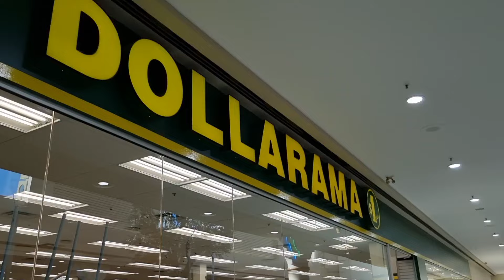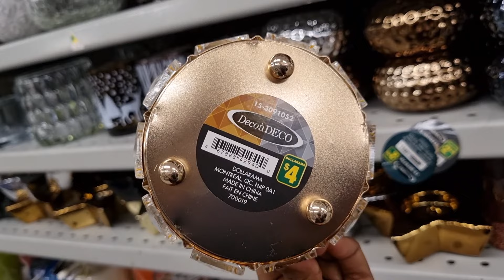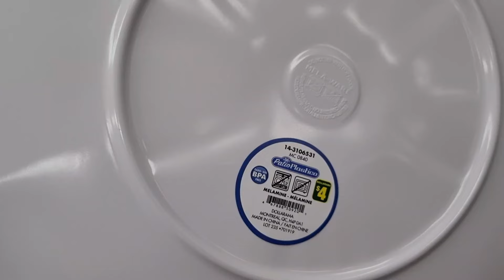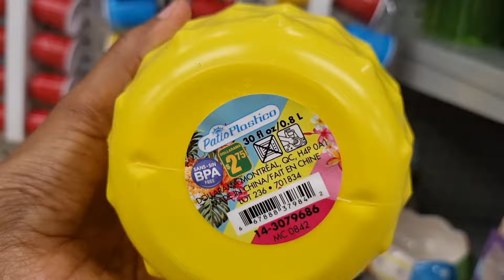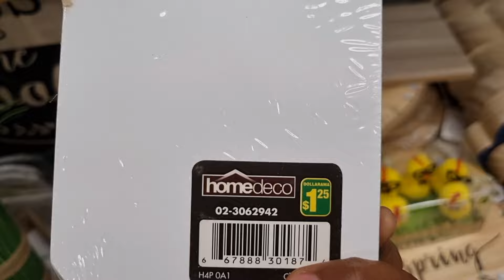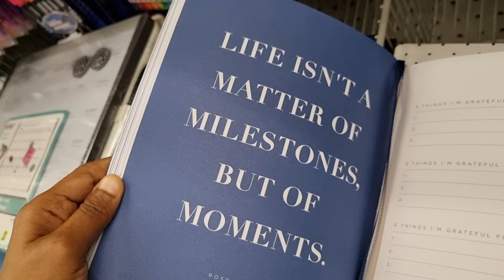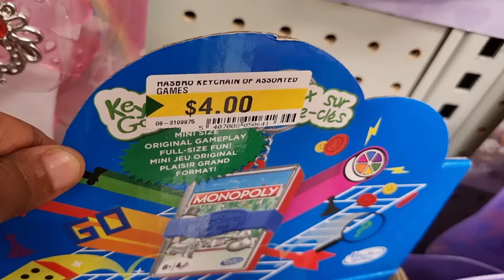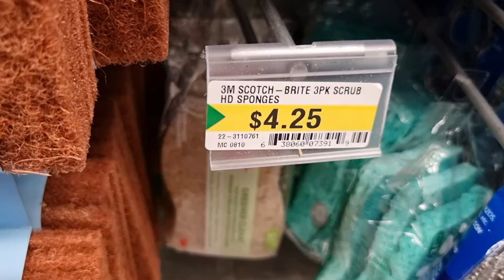Dollarama Great NEW FINDS and BRAND NAME Items